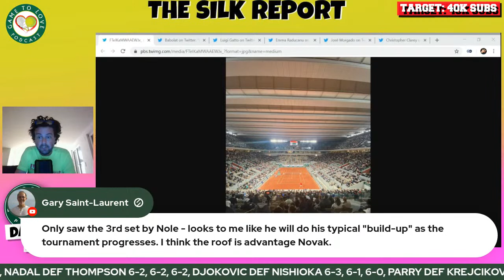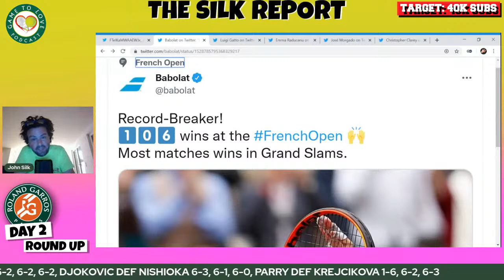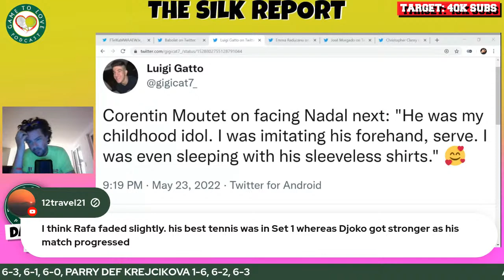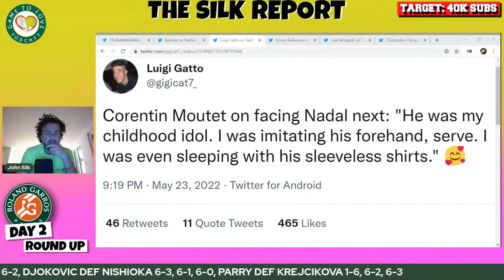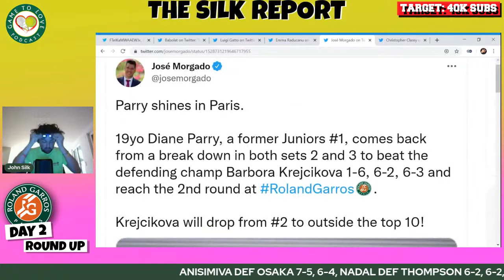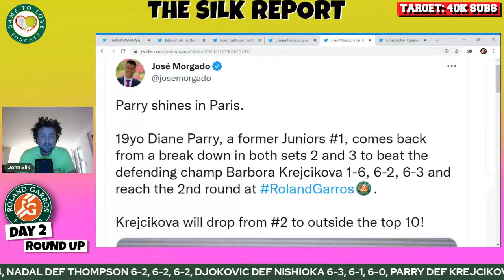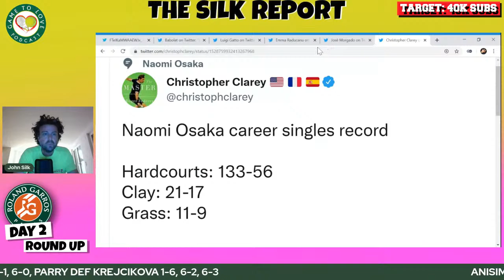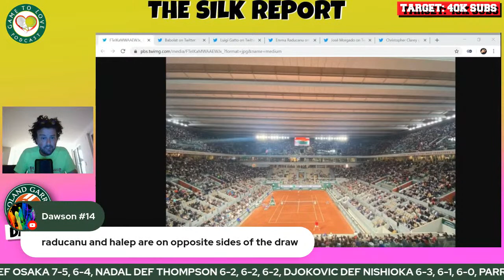Raducanu BATTLES past Noskova! | Swiatek, Rafa & Nole WIN ✅ | French Open Day 2 | GTL Silk Report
The Silk Report returns for 2022 Roland Garros. John takes us through Day 2 action with Swiatek, Raducanu, Nadal and Djokovic all in action.

⏰ Time Stamps ⏰